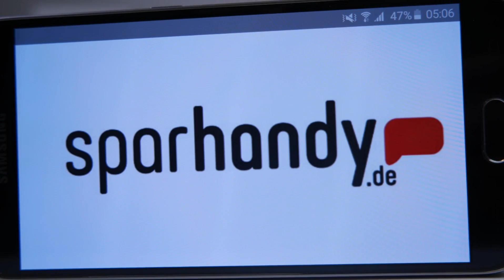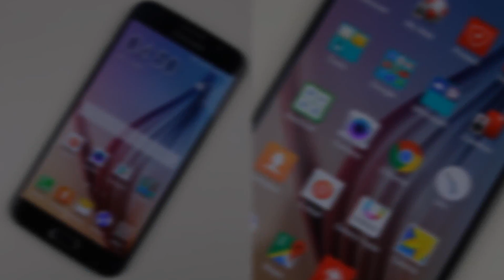Das mag ich am Samsung Galaxy S6 - Top Features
Ansehen/Kaufen bei Amazon

Top Features und Gründe wieso ich das Samsung Galaxy S6 mag.

Der empfohlene Kauflink führt zu Amazon.
Wenn du über diesen Link einkaufst, ändert sich für dich nichts am Preis, ich erhalte aber eine kleine Provision, für die ich dann cooles Zeug kaufen kann, um die Videos noch besser zu machen. Fettes Dankeschön, wenn du das tust!